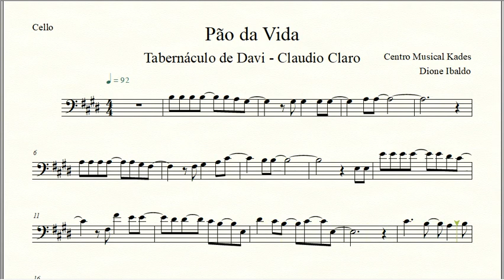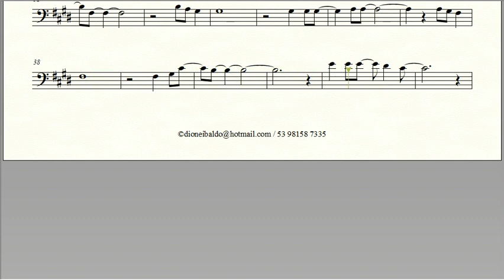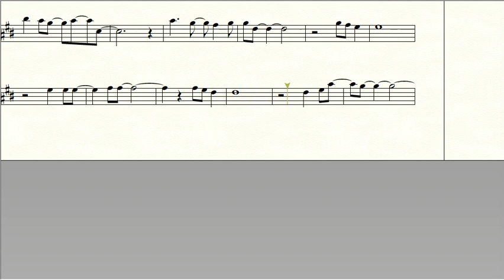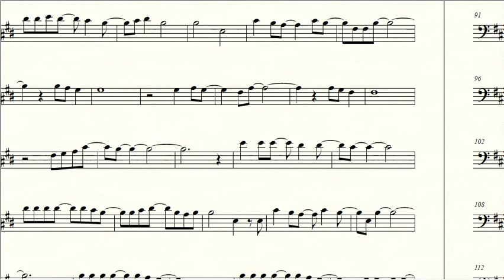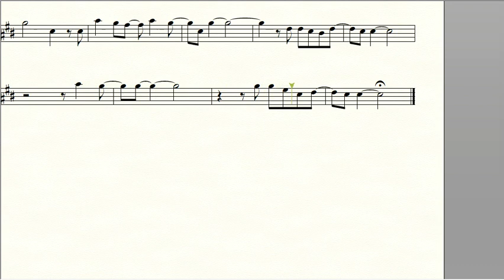Partitura PÃO DA VIDA - Tabernáculo de Davi/Claudio Claro - Violoncelo